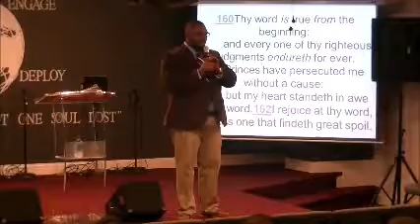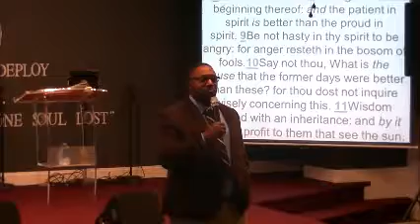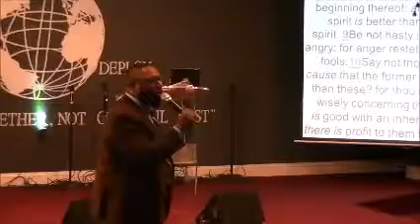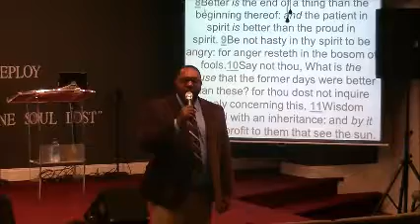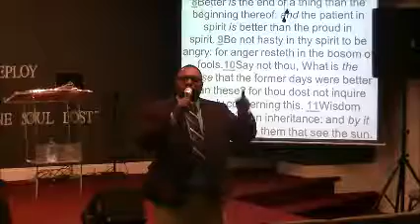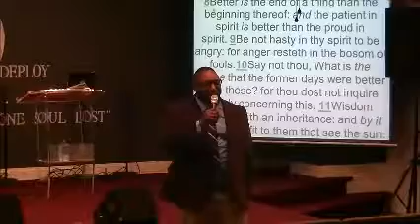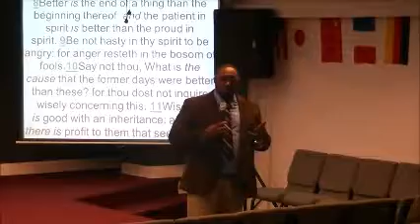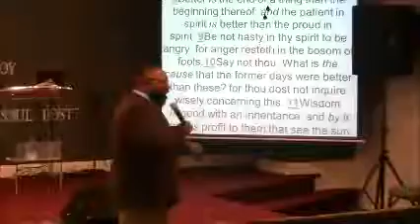Dr. Kevin D. Robinson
3-12-17
Dr. Kevin and Pastor Sheila Robinson
Divine Empowerment International
4916 S. Main Street